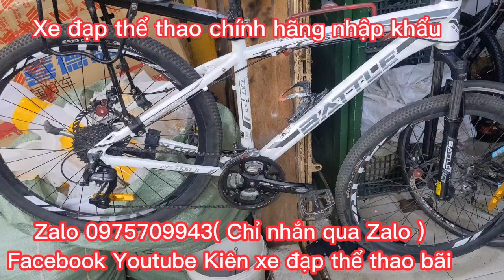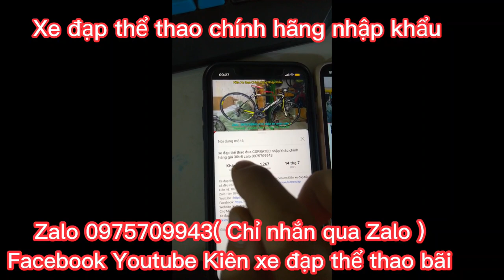Xe Địa Hình BATTLE Nhập khẩu chính hãng giá 5tr8 Zalo 0975709943